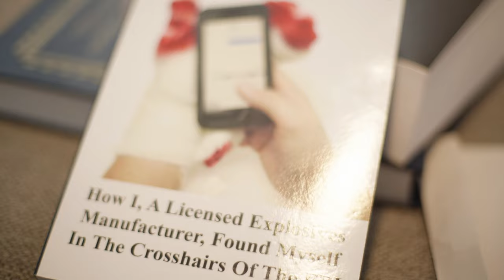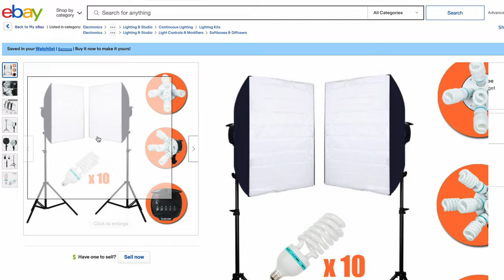Making A Documentary In A Day Behind The Scenes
This video goes over a little of the behind the scenes of the filming of a Documentary for my brother Josh to tell his story about his upcoming trial and dealings with the FBI.

Full story in his book

An Artist’s X-Ray Vision: The Male Figure.